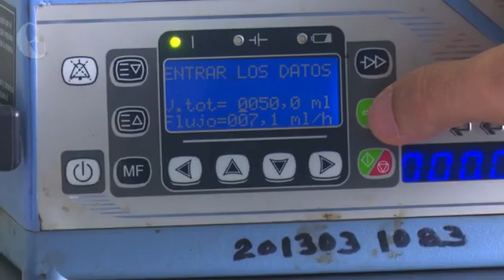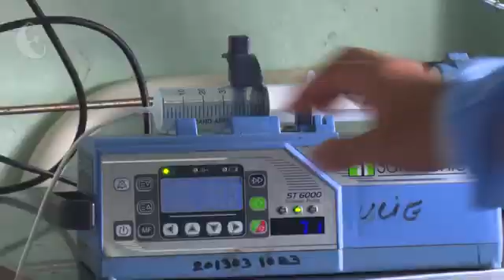Se aplica por primera vez en VillaClara terapéutica para pacientes con insuficiencia arterial.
Más de 10 pacientes aquejados de insuficiencia arterial crónica se han beneficiado en Villa Clara con la aplicación por primera vez de la terapia de trombolisis con el  uso de la hiberquinaza. Este proceder, considerado pionero en el país se realiza en el hospital Clínico Quirúrgico Universitario Arnaldo Milián Castro.